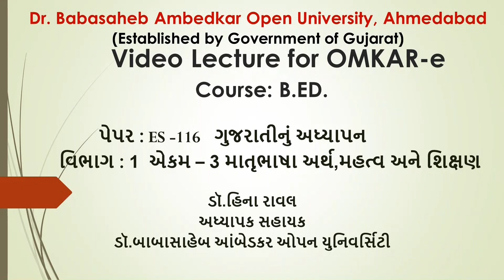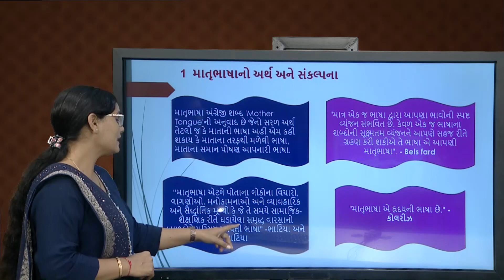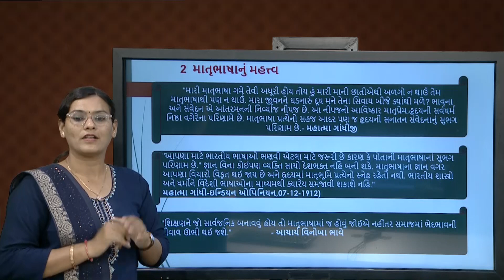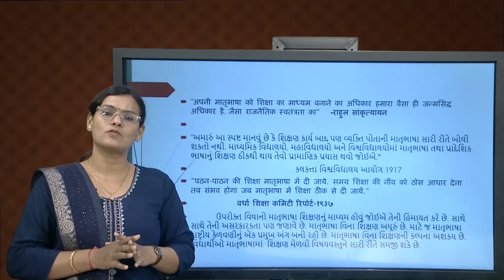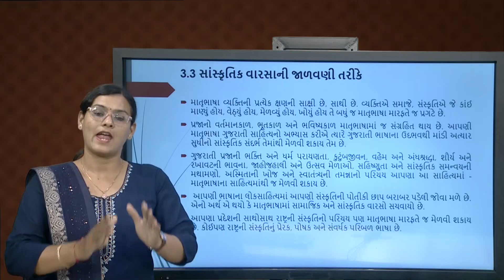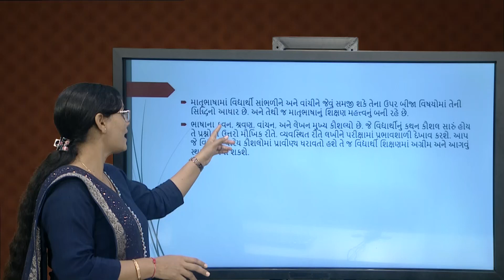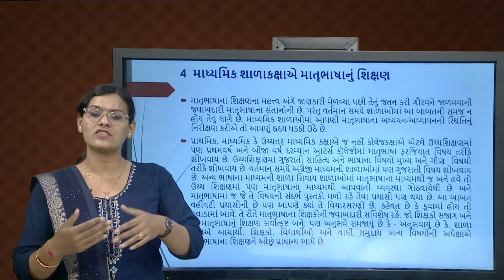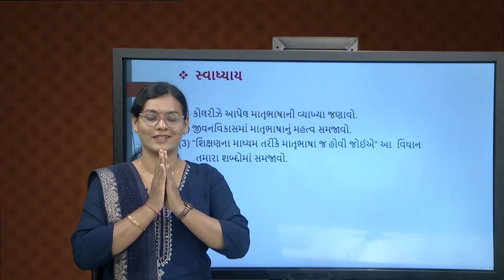B.Ed ES-116 Block 01 Unit 03 માતૃભાષા અર્થ,મહત્વ અને સંકલ્પના